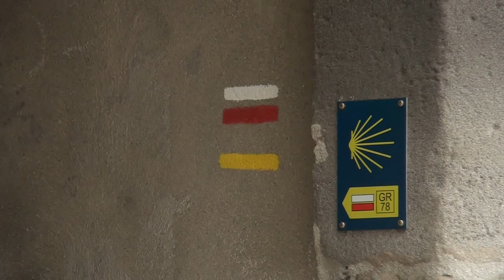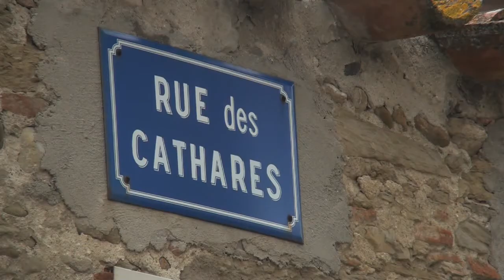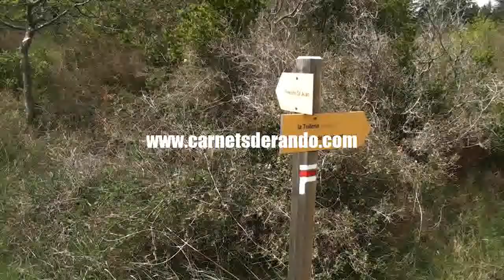Randonnée Carcassonne : le sentier de Saint-Dominique à Montréal [Carnets de Rando #31] HD720p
’échapper dans la campagne et les vignobles de Malepère sur les terres ancestrales du catharisme ? C'est ce que vous propose Carnets de Rando dans cet épisode bucolique. Plus d'infos

Présentation du site : le catharisme occupe une grande part de l'histoire du Pays Carcassonnais. Au point qu'aujourd'hui encore la région se revendique comme le fief de la tradition cathare. Parmi les multiples épisodes de ce passé qui mêle la culture à la violence, il en fut un qui vit l'émergence d'une figure de l'opposition aux cathares : Saint Dominique. C'est dans le décor champêtre des alentours de Montréal, qui accueillit le dernier colloque entre l'Eglise et les Cathares et où s'accomplit l'un des miracles de Saint Dominique, que s'effectue cette randonnée chargée de légendes et d'histoire.